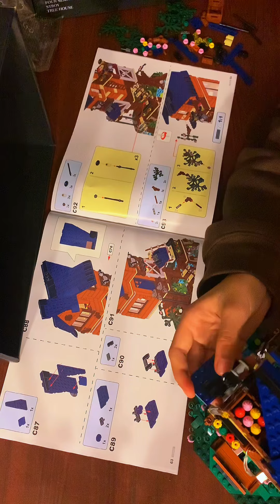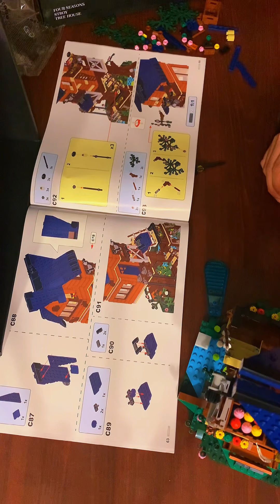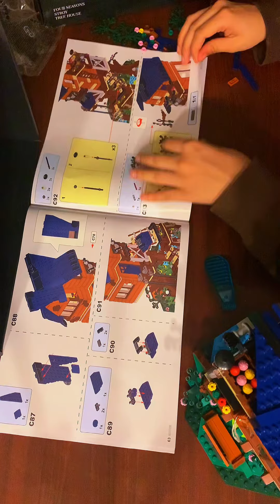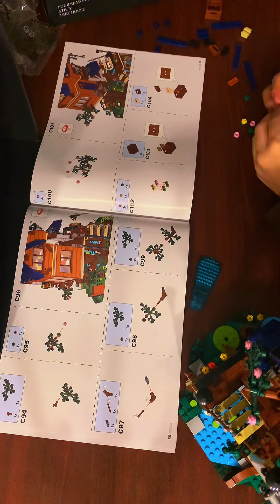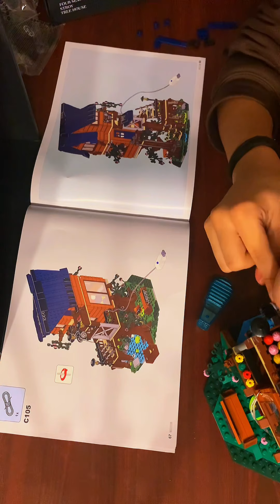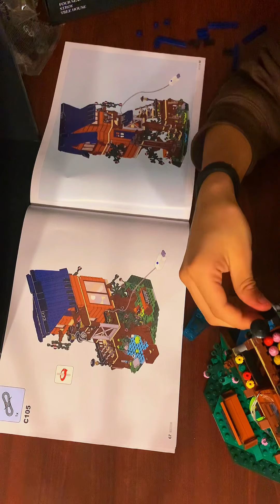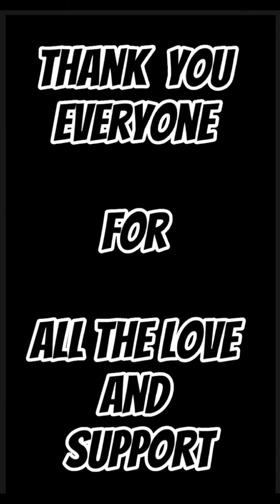LEGO “ FINAL Build “